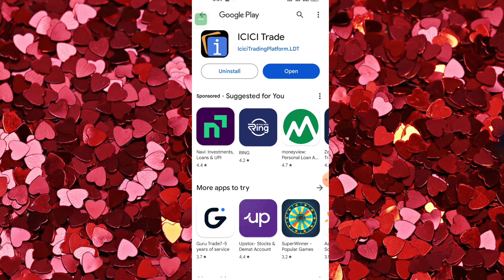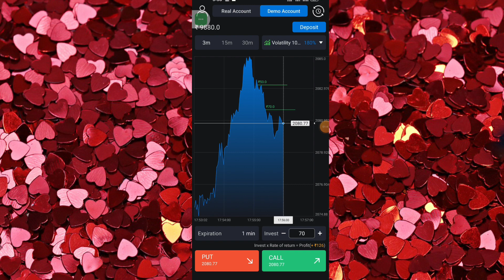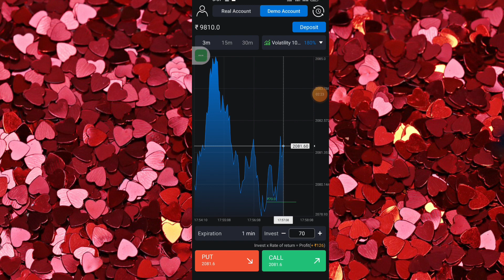ICICI Trade kaise use kare II icici trade app II ICICI Trade App me first trade kaise kare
ICICI Trade kaise use kare II icici trade app II
ICICI Trade App me first trade kaise kare

About Video :-
Hello dosto Aaj Ki video me ham baat karenge ICICI Trade App ke bare me.